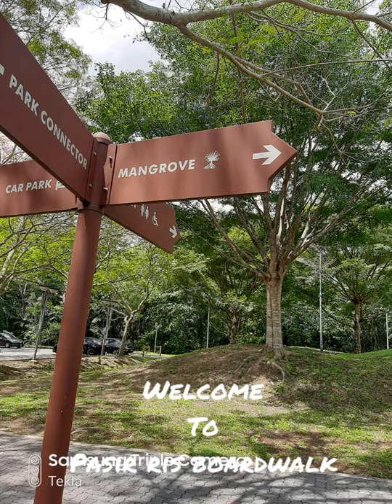Pasir Ris Boardwalk